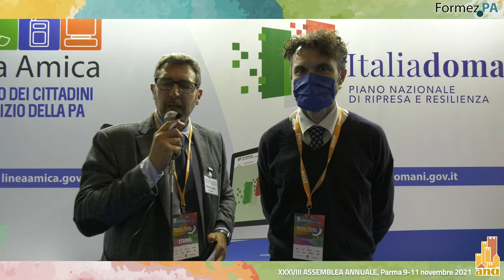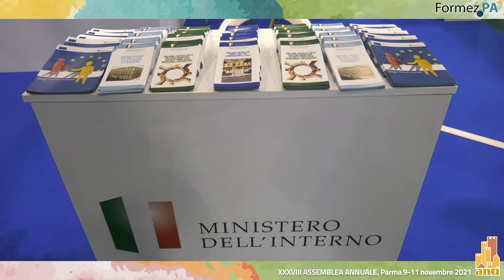XXXVIII Assemblea ANCI 2021: intervista a Matteo Biffoni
Intervista di Formez PA a Matteo Biffoni, sindaco di Prato, alla XXXVIII Assemblea ANCI
Parma, 9-11 novembre 2021

Intervista di Roberto Santi
Videomaker Giovanni Lacetera